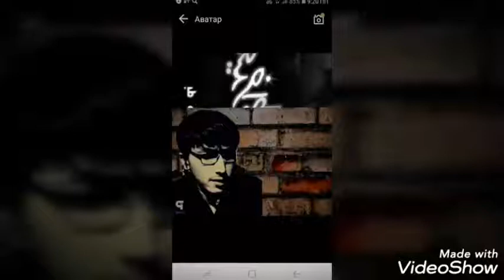flruz ortikov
Created by VideoShow:http:/2019/FRUZvideoshowglobalsORTIKOVerver.com/free